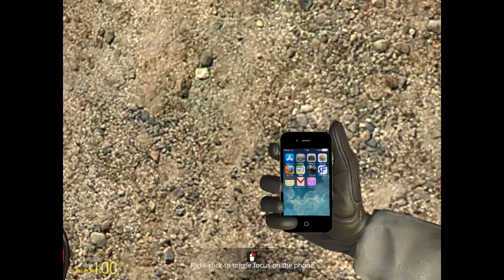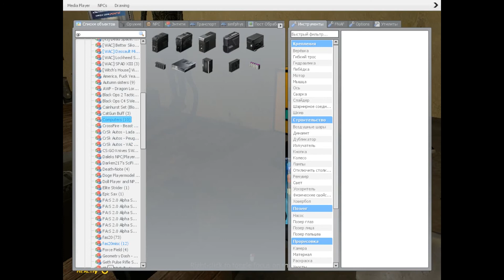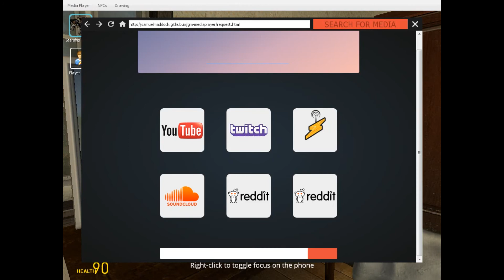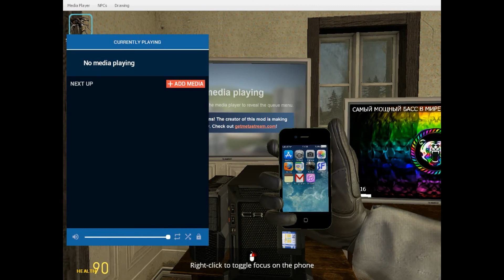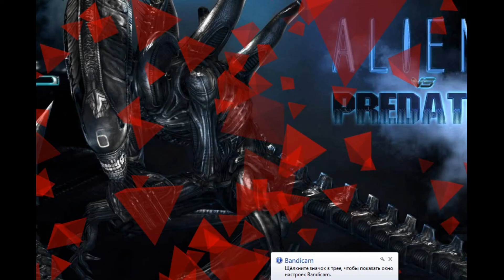2 СЕРИЯ СЮРПРИЗ ДЛЯ БОРИ